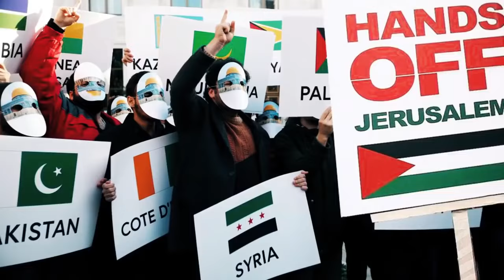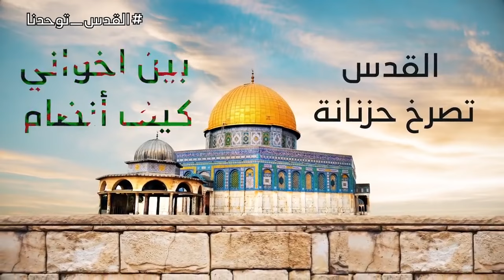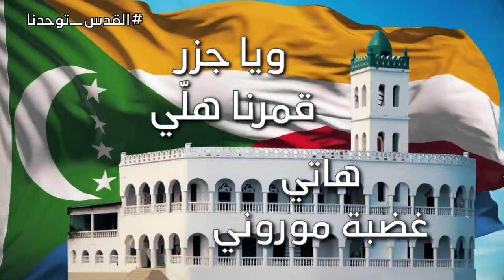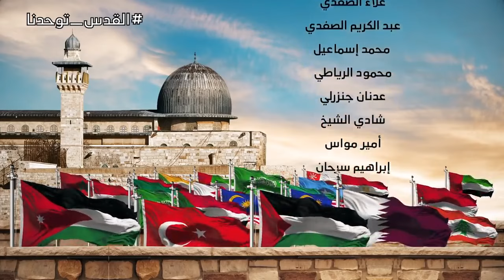كليب فرقة الوعد للفن الإسلامي - أنشودة القدس توحدنا | Clip Wa3ed Band - AlQuds Tawahadna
●●● المعلومات || Information ●●●

▶ Title: Al-Quds Tawahadna
▶ اسم الاغنية : أنشودة القدس توحدنا
▶ Artist: Wa3ed Band
▶ اسم الفنان: فريق الوعد للفن الإسلامي
▶ Lyrics: Dr.Walid Abu Heit
▶ كلمات: د.وليد أبو حيط
▶ Composition: Abdul Hai Al-Khatib
▶ الحان : عبد الحي الخطيب
▶ Music Arrangement: Ahmed Al-Adhami
▶ الموزع الموسيقى : أحمد الأدهمي
▶ Director: Golden Sound Media Production
▶ اخراج: مؤسسة الصوت الذهبي للإنتاج والتدريب الإعلامي​

▶ digital mastering & تسجيل: استديو الوعد
▶ تصميم الغلاف: أنس الرفاعي
▶ الإشراف الفني: محمد إسماعيل
▶ الإشراف العام: أ. عيسى أبو ذياب
▶ منتج منفذ: NewLineProduction​

▶ شكر : لجميع من ساهم بنجاح هذا العمل
▶ داء فريق : الوعد للفن الإسلامي​
د. وليد أبو حيط
محمد الأسدي
عبد الحي الخطيب
علاء الصفدي
عبد الكريم الصفدي
محمد إسماعيل
محمود الرياطي
عدنان جنزرلي
شادي الشيخ
أمير مواس
إبراهيم سرحان
واكد درويش
محمد حزبور
غانم صادق
محمد العلي
جلال الجمل
محمود الحاج
معتصم بالله أبو حيط

✖ العلامات...

____________Just Music____________